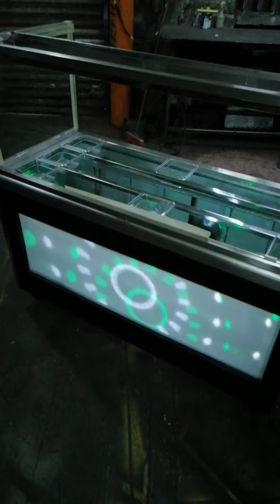¿QUE ESTAMOS FABRICANDO HOY? | SNACK BAR, CANDY BAR, BARRA DE DULCES O MESA DE DULCES | GRUPO HALLEY